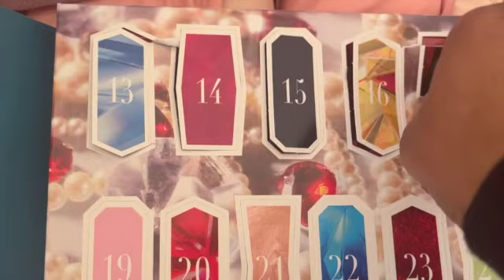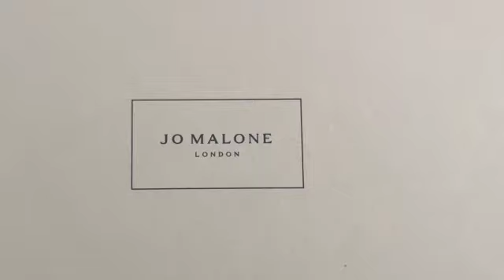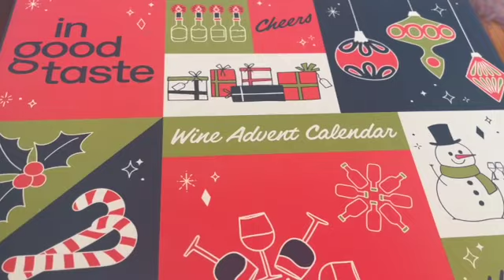BELLAmas Day 17: The Pajama JAM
As always, hit me in the comments below.

XOXO - Shannon B

Want to experiment with tattoos without commitment? Try Inkbox (temporary tattoos)

Drink responsible - must be 21+

📫MAIL📫
Send me mail/PR: BrownGirlBella - 304 Main Avenue, Suite 419 Norwalk, CT 06851

🎧 Music Used 🎧
Intro/Outro/Beats - @guidedlion

Shop with Shannon:  🛍🛍

00:00 Introduction
01:17 GRWM
10:42 Advent Calendar Unboxing